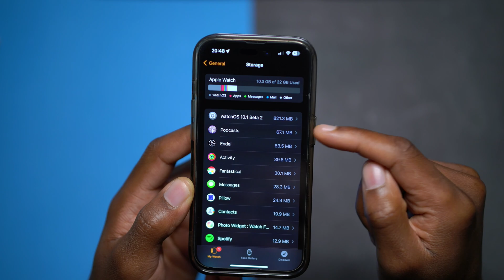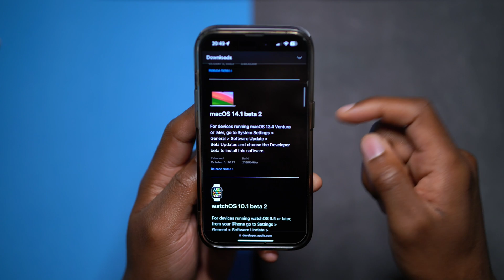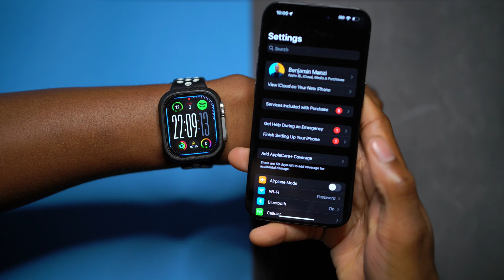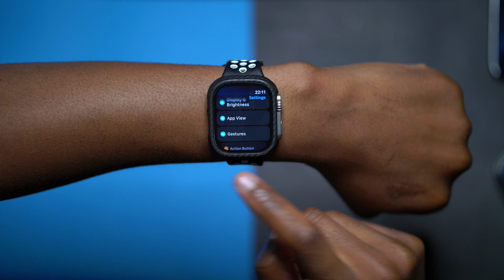watchOS 10.1 Beta 2 Released! - What's New?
watch OS 10.1 beta 2 Here We Go!